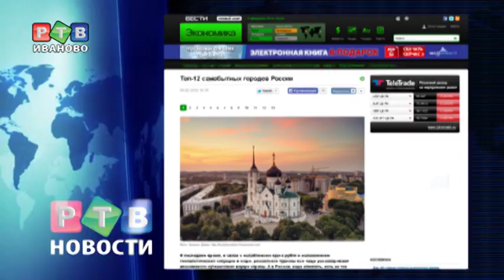Туризм в кризис